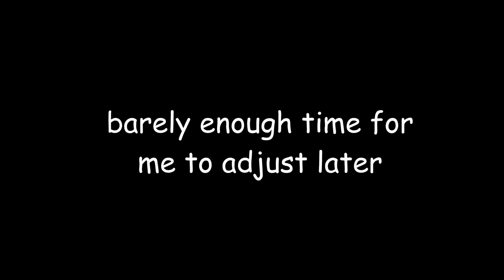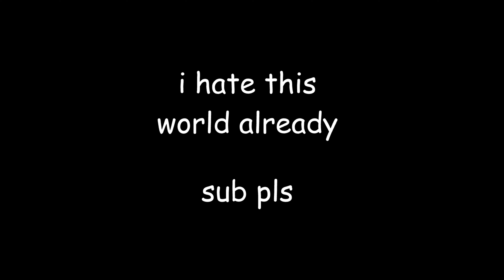So I Joined The Willow SMP...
edited by shlook (me)

i joined the willow tree smp, and it was chaotic!
i had a lot of fun recording and editing this, so hopefully i'll be able to continue semi-regular content!

apologies for the keyboard sounds lol, hopefully they will be gone in future content. also massive thanks to a certain pig because without him i would've never had the confidence to do this. rest easy and thank you for inspiring me.

stark - @5trk73
kayshoe - @kayshoeYT
lue - @mysticlue
enoch - @EnochLim06 on twitch

i've been having so much fun on kayshoe's Willow SMP. it is a lore based SMP, like the Dream SMP starring TommyInnit and Wilbur Soot, but it is a modded Minecraft server full of fun and my friends.

this modded Minecraft server uses a custom modpack which makes the game so fun and epic! i love Minecraft fun. Dream Face Reveal and GeorgeNotFound